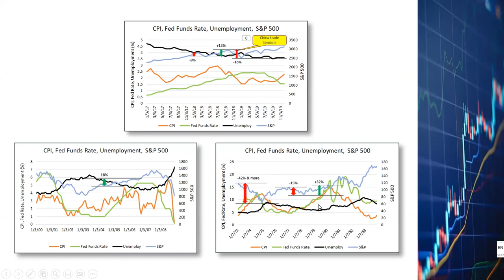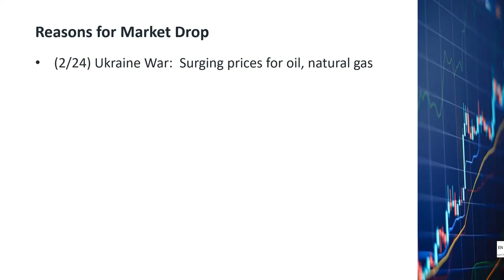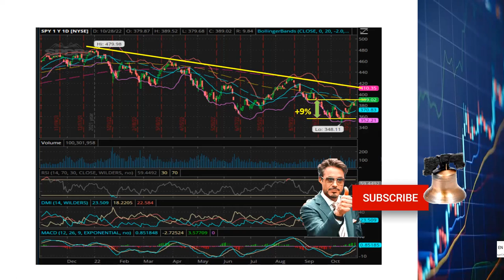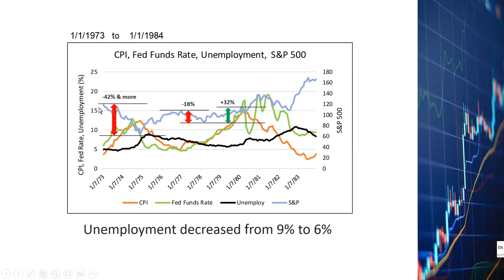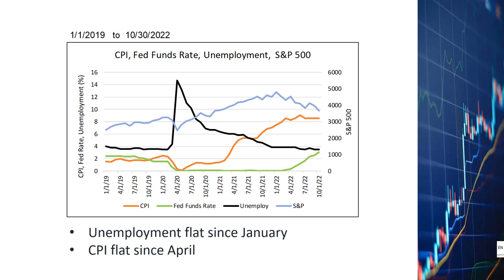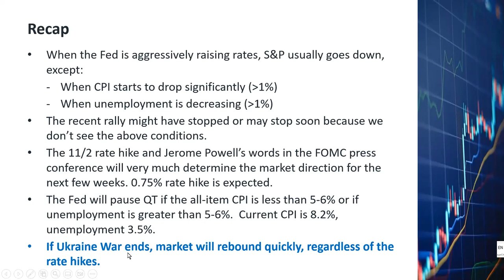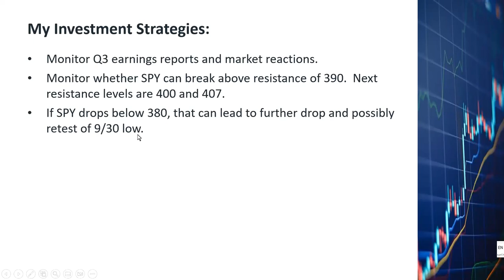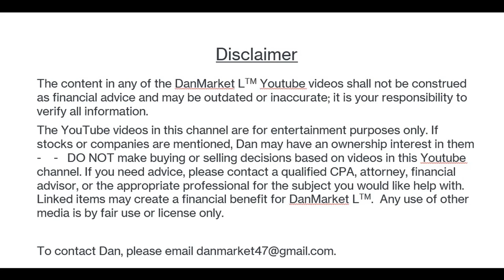Market Recovering Yet? Market Rallies Amidst Fed Rate Hikes. Michael Burry, Jamie Dimon, Recovery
Since the beginning of the year, SPY is down 19%.  The market has been generally trending down in the last 10 months.  From June to August, there was a rebound of 16%.  Most recently, starting from 10/13, there has been a rebound of 9%.  Has the market reached bottom and is now recovering?  Or maybe if we are seeing another bear rally, how far will this bear rally go?
I looked into 3 historical market rallies that happened during the times when the Fed was raising interest rates.  They are from 2018, 2005 and 1979.   There are similarities and differences between those rallies and what we have today.  I believe we can learn from those historical lessons to help us navigate what will happen in the next few months so we can make some profits instead of losing our shirts.